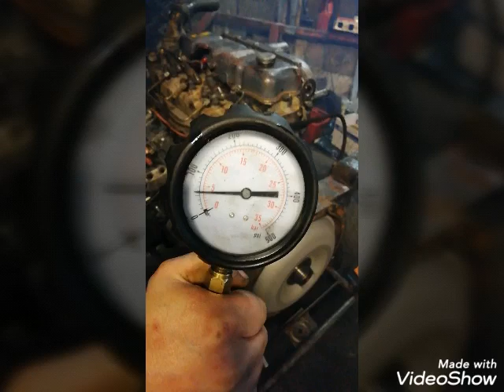PERKINS D3900K remont silnika